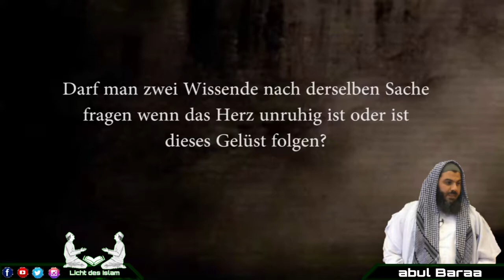Darf man zwei Wissende nach derselben Sache fragen oder ist dieses Gelüst folgen?